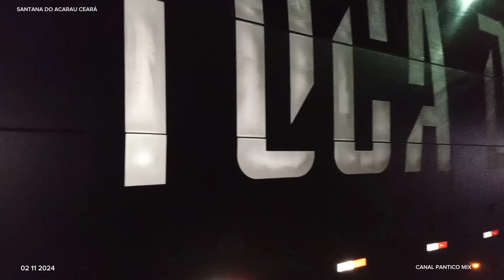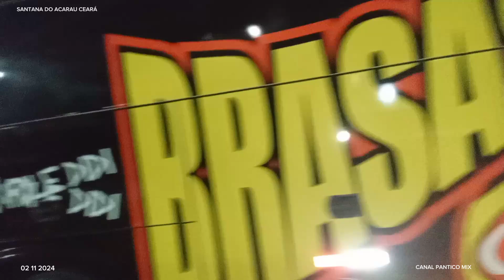GIRO PELA FEMUSA 2024.